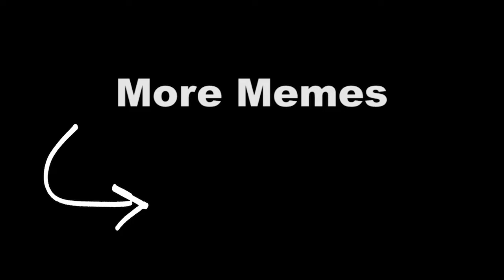Momo Yaoyorozu is Worth it